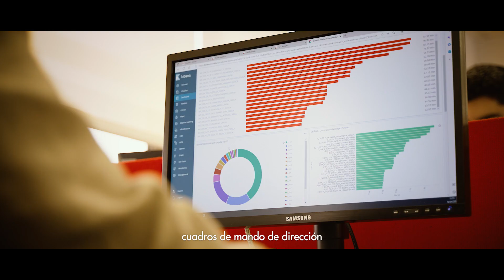Cómo es trabajar en Business Intelligence - Línea Directa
Los departamentos de Business Intelligence son fundamentales para el éxito de cualquier organización. Te contamos cómo trabaja el equipo de B.I de Línea Directa Aseguradora en un nuevo episodio de “Hazlo Grande. Hazlo Línea Directa”, de la mano de Esther Romo, Coordinadora Business Intelligence – Data OPS,  y Alberto Vázquez, Coordinador de Business Intelligence – Explotación del Dato. Si tú también quieres formar parte de una compañía con una clara orientación a resultados transformando todos los datos en conocimiento, sin duda, Línea Directa es tu sitio.

Entra en el Área de Cliente para solicitar y realizar un seguimiento en tiempo real de una grúa, abrir un parte y conocer el estado en el que se encuentra de manera rápida y sencilla, o realizar cualquier gestión en referencia a tu póliza, además de consultar las ventajas y promociones que ofrecemos a nuestros clientes; entre otras muchas cosas, de manera rápida y sencilla Además, puedes descargarte nuestra App para llevar tu seguro en el móvil y gestionarlo donde y cuando quieras